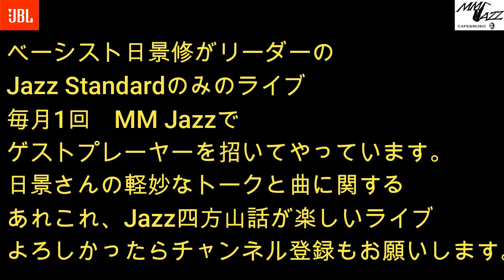Once In A While (日景修 MM DE Standard #377) この動画でジャズスタンダードの名曲を覚えましょう！！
ベーシスト日景修がリーダーの
Jazz Standardのみのライブ
毎月1回　MM Jazzで
ゲストプレーヤーを招いてやっています。
日景さんの軽妙なトークと曲に関する
あれこれ、Jazz四方山話が楽しいライブ
JBLとMark Levinsonをトヨタとレクサスに持ち込んだ男の音楽とオーディオとアメリカのお話